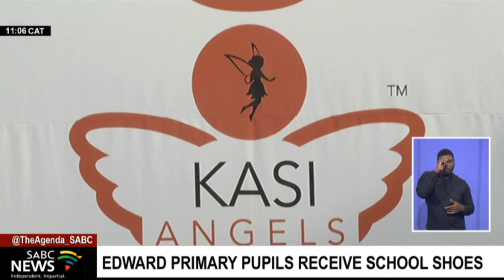Kasi Angels donates more than 400 pair of shoes to Edward Primary School in Elsies River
Pupils from Edward Primary School in Elsies Rivier on the Cape Flats can now put their best foot forward. This after a donation of much-needed school shoes from a local NPO. The organisation aims to donate one million pairs to pupils in need across South Africa within the next three years.